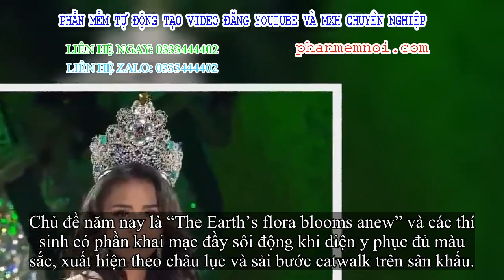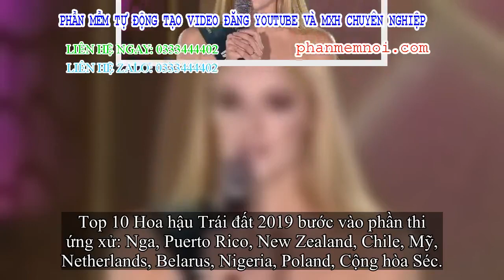✅ Người đẹp Puerto Rico đăng quang Hoa hậu Trái đất 2019, Hoàng Hạnh ngã top 20